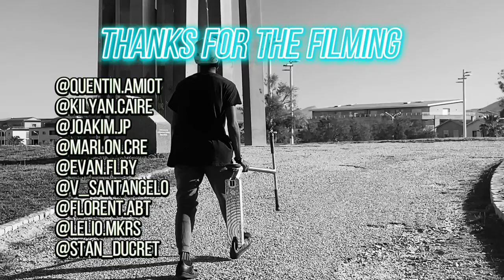RIFKI MHADJOU | START 2022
Après quelques semaine de préparation...
RIFKI MHADJOU | START 2022 est enfin là !
Une vidéo rassemblant une vingtaine de  tricks !
De grosses figures qui lui ont demandés de l'entrainement
Vidéo réalisée dans plusieurs skatepark comme le skatepark de La Beaucaire (Toulon), le Pumtracks de Sollies-Pont (Sollies-ville), le bowl du prado (Marseille) et le skatepark de st Maxime (St Maxime), le skatepark de Antibes et le skatepark de Fréjus...
Mais la vidéo enfin terminée et je suis très heureux de vous la partager !
En espérant qu'elle vous plaira !

BON VISIONNAGE !

Montage : RIFKI MHADJOU

Musique :  Idi Akz x Sal - Next Up? [S3.E47] | @MixtapeMadnessOfficial

►AJOUTE MOI SUR SNAPCHAT : 👉 rifki14000 👈